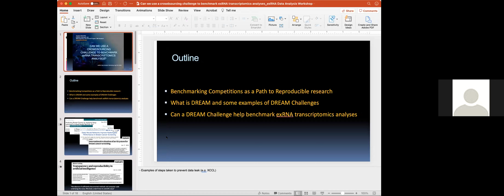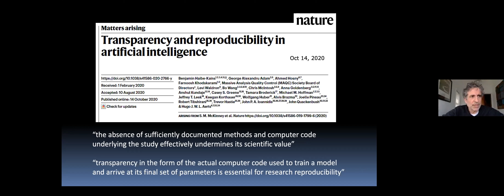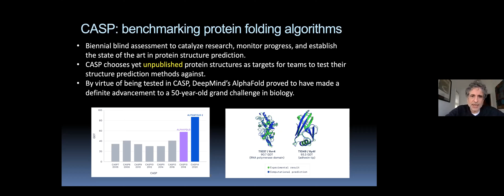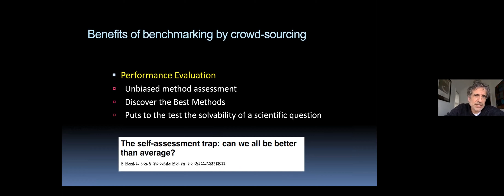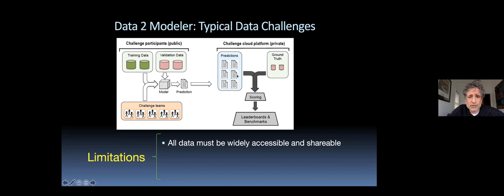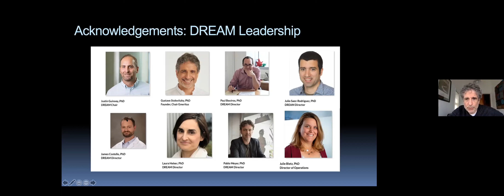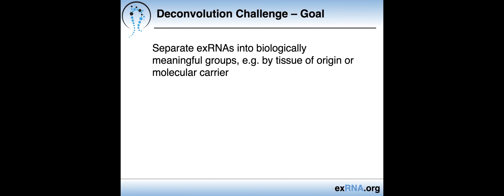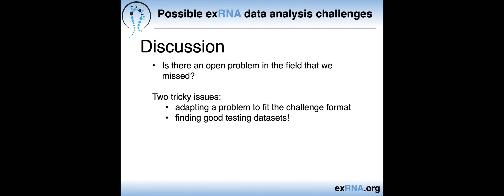exRNAdata2021 - Formulating an exRNA Data Analysis Challenge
Session 10 from the ERCC's April 2021 exRNA data analysis workshop

The final session of the workshop was a discussion focused on how to develop an exRNA-themed data analysis challenge.